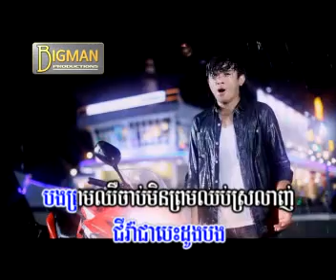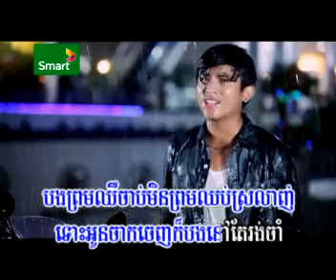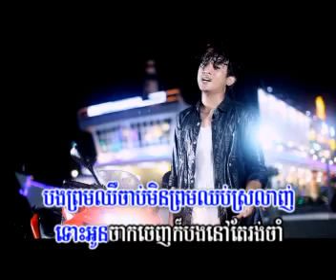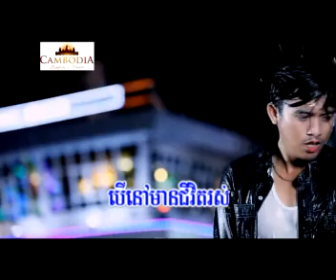01 Bong Prom Cheu Jab Min Prom Chob Srolanh Sem) khmer885 com-bigman vcd vol 13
ទាញ​យក​ចំរៀង​ថ្មីៗ ពេញ​និយម​ ពិរោះ​ៗ ល្បីៗ ដោយមិន​គិត​ថ្លៃ ជាមួយ​នឹង Mediafire ដើម្បី​ងាយ​ស្រួយ​លោក​អ្នក​សំរាប់​ទាញ​ពី​ទូរស័ព្ទ​ក៏ បាន

Download Your Free Popular Song With Mediafire Link Easy To Download And Support With Mobile Phone .